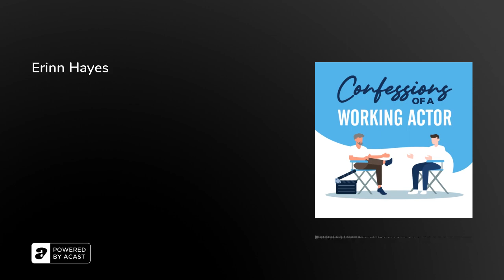Erinn Hayes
“Hey actresses: those couple of pounds that you’re stressing about? Or those bangs? Or whatever you’re trying to do to be perfect? All of that doesn’t fucking matter!” This week David and Chris talk to a wonderful actor and, we think, a comedy genius. Emmy nominee Erinn Hayes has been on shows you know like “Parks and Rec,” “The New Girl,” “Transparent,” “Kevin Can Wait” and more. She also plays “Jane Bales” on the hit comedy “The Goldbergs,” and was a lead in the hilariously absurd comedy series “Medical Police.” And of course you may know her best from her 67 episodes as Dr. Lola Spratt on “Children’s Hospital." Hear Erinn talk about “Bill &amp; Ted Face The Music” - is Keanu Reeves as kind as people say he is? And we’ll find out about her most recent film "A Christmas Story Christmas” with an all grown up Ralphie! Don’t miss this one!